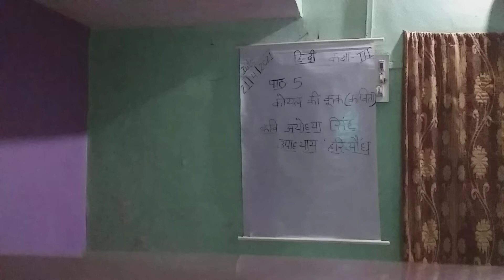3Hindi spss chapter-5 koyal ki kook 5.2